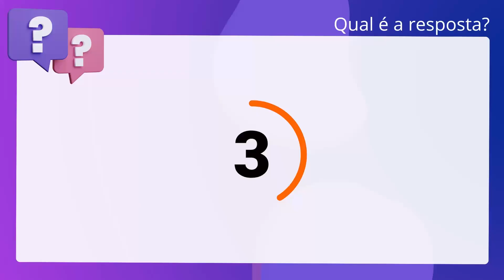QScon Direito: [SV. 5] MPE-RS 2014 - Promotor de Justiça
SV. 5 | MPERS 2014 | Promotor de Justiça

A Cartigo da República assegura aos litigantes e aos acusados em geral o. contraditório e a ampla defesa, já tendo o Supremo Tribunal Federal sumulado o. entendimento (Súmula Vinculante número 05) de que afronta à Constituição a falta de. defesa técnica por advogado em processo administrativo-disciplinar.

Gabarito: Falso